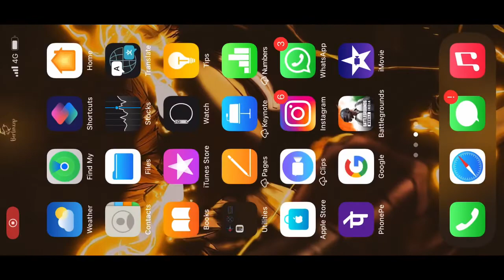FINALLY LIMITED UC STORE IS HERE / FREE OUTFITS WORTH 100000 uc / BGMI NEW UC EVENT / bhoria gaming